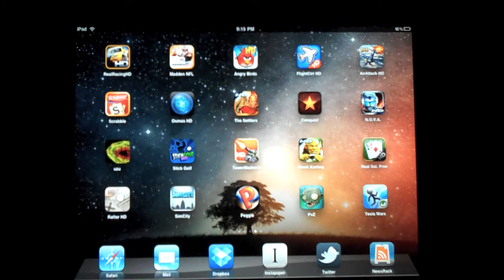Settlers HD for iPad Review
Here is the first level, the tutorial of the new game, The Settlers HD for iPad.  I am sorry for the poor quality, it was shot with an HD camera but I don't know why it is blurry.  I will try to work on the quality for future videos.

I will try to have the second level up tomorrow sometime and hope that there is some action in the gameplay to show off.